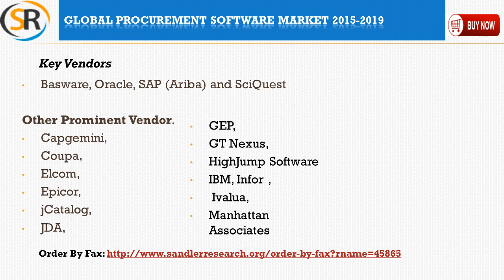Global Procurement Software Market 2015 – 2019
Global Procurement Software Market 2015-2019 is the latest addition to Sandlerresearch.org industry research reports collection. According to the latest report, the global procurement software market is witnessing a significant growth phase, and it is likely to post a CAGR of over 10% by 2019.